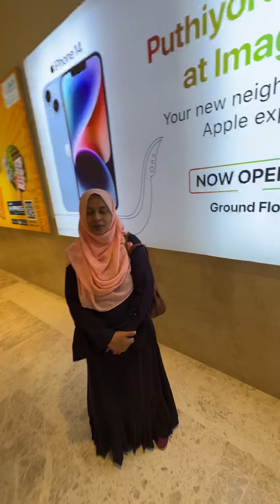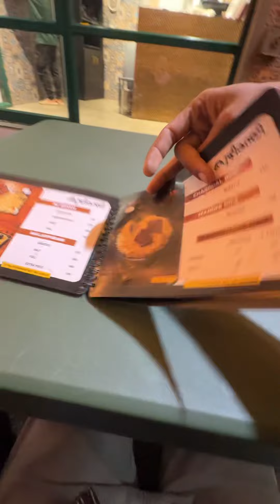ഉമ്മയും കൊണ്ട് Lulu Mall പോയി...❣️